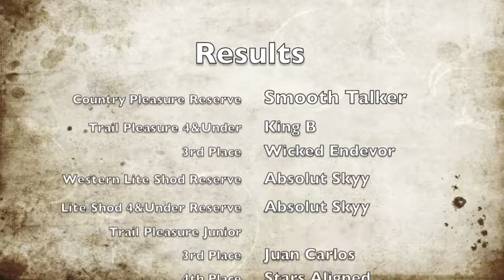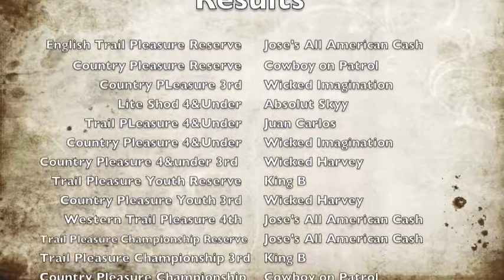Hannah Pulvers Training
Victory Passes of Hannah Pulver & Justus Carter's horses at the Fast Spring Showcase and the Mississippi Charity Show! What a great start to the year!!!
Correction: Jose's All American Cash name was changed to Jose's Firecracker! My mistake!!